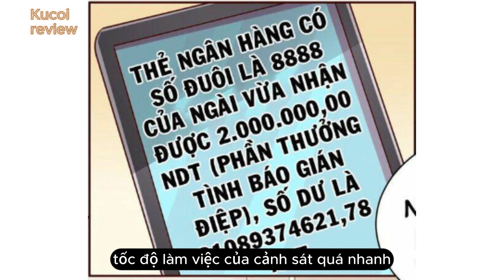Sở hữu hệ thống mất dạy, ta húp trọn dàn harem cực phẩm - phần 1|| Kucoi review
nguồn: nettruyen
❤️ Nhấn vào đây để ủng hộ mua sản phẩm của mình nha

Bọn mình sẽ xóa toàn bộ. Xin chân thành cảm ơn mọi người!
❤ Sub
❤ Tóm tắt Truyện Tranh  ❤ Review Truyện Tranh ❤